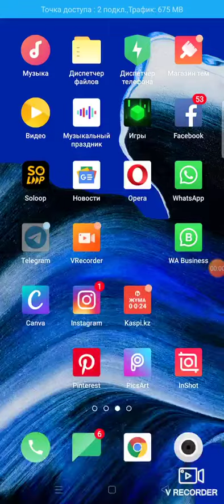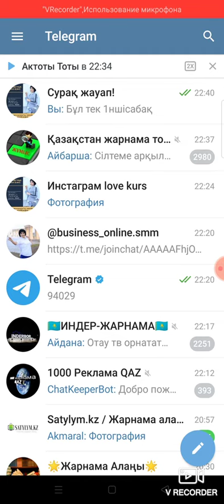Агылшыннан орысшага тілді өзгерту